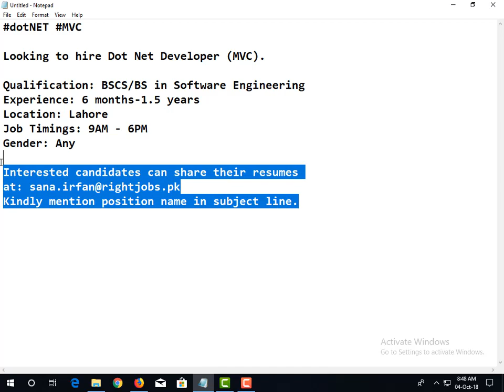dotNET MVC JOBS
Looking to hire Dot Net Developer (MVC).

Qualification: BSCS/BS in Software Engineering
Experience: 6 months-1.5 years
Location: Lahore
Job Timings: 9AM - 6PM
Gender: Any

Kindly mention position name in subject line.